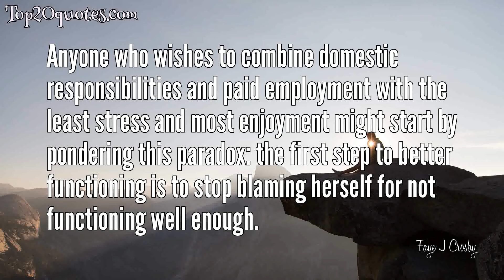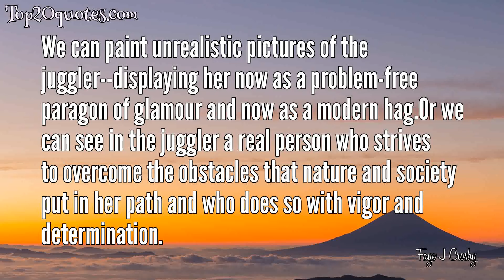⚔ Top 10 Quotes of Faye J Crosby - Author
Top 10 Quotes of Faye J Crosby:
 ✭ Anyone who wishes to combine domestic responsibilities and paid employment with the least stress and most enjoyment might start by pondering this paradox: the first step to better functioning is to stop blaming herself for not functioning well enough.
 ✭ Just as we need to encourage women to test life's many options, we need to acknowledge real limits of energy and resources. It would be pointless and cruel to prescribe role combination for every woman at each moment of her life. Life has its seasons. There are moments when a woman ought to invest emotionally in many different roles, and other moments when she may need to conserve her psychological energies.
✭ It is of course, entirely possible that men (or anyone who is relatively privileged) are most defensive, most obstinate and unseeing when they are worried about losing privileges. In the reactions of husbands, I detect a haunting worry about what they will lose when true gender equality arrives.
 ✭ Having an identity at work separate from an identity at home means that the work role can help absorb some of the emotional shock of domestic distress. Even a mediocre performance at the office can help a person repair self-esteem damaged in domestic battles.
✭ Juggling produces both practical and psychological benefits. A woman's involvement in one role can enhance her functioning in another. Being a wife can make it easier to work outside the home. Being a mother can facilitate the activities and foster the skills of the efficient wife or of the effective worker. And employment outside the home can contribute in substantial, practical ways to how one works within the home, as a spouse and as a parent.
 ✭ When men and women across the country reported how happy they felt, researchers found that jugglers were happier than others. By and large, the more roles, the greater the happiness. Parents were happier than nonparents, and workers were happier than nonworkers. Married people were much happier than unmarried people. Married people were generally at the top of the emotional totem pole.
 ✭ The traditional American husband and father had the responsibilities-and the privileges-of playing the role of primary provider. Sharing that role is not easy. To yield exclusive access to the role is to surrender some of the potential for fulfilling the hero fantasy-a fantasy that appeals to us all. The loss is far from trivial.
 ✭ Perhaps one reason that many working parents do not agitate for collective reform, such as more governmental or corporate child care, is that the parents fear, deep down, that to share responsibility for child rearing is to abdicate it.
 ✭ Combining paid employment with marriage and motherhood creates safeguards for emotional well-being. Nothing is certain in life, but generally the chances of happiness are greater if one has multiple areas of interest and involvement. To juggle is to diminish the risk of depression, anxiety, and unhappiness.
 ✭ We can paint unrealistic pictures of the juggler--displaying her now as a problem-free paragon of glamour and now as a modern hag.Or we can see in the juggler a real person who strives to overcome the obstacles that nature and society put in her path and who does so with vigor and determination.
🖎 Author: Faye J Crosby
♛ Career: Author
📅 Life: b. 1947